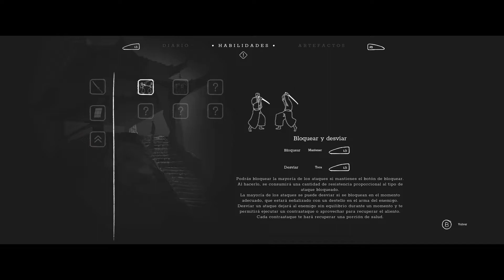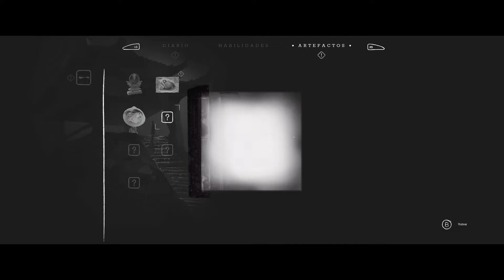TREK TO YOMI - SALVANDO AL MAESTRO SANJURO (MODO RONIN) EP1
*Nuevo juego para mi canal se llama Trek to Yomi, se centra en la historia de un niño llamado Hiroki que se quiere convertir en una gran samurái, lo voy a jugar en modo difícil que es el RONIN y su estilo juego y de cambio de escenarios son muy increíbles. Como siempre cuando subo un nuevo juego me enredó al hablar xd.

LOS DIAS LUNES, MIERCOLES Y VIERNES ENTRE LAS 4 Y 6 DE LA TARDE (HORA CHILENA) SUBO VIDEOS, TAMBIEN HAGO DIRECTO EN TWITCH Y AVISO POR TWITTER CUANDO HAGO DIRECTO 😄.

ESPERO QUE DEJEN UN GRAN LIKE, COMENTAR, SUBCRIBIRSE Y ACTIVAR LA CAMPANITA PARA RECIBIR MAS NOTIFICACIONES.

COSAS SOBRE MI:
Hola mi nombre es brysta19 y este es mi canal de YouTube para que la gente lo disfrute mucho, ya se que no tengo una buena voz pero lo hago con pasión y cariño, soy fanático de los vídeos juegos de todos los estilo , traeré juegos de consola y de PC para que disfruten mucho...con cariño brysta19.

¿Por qué te pusiste brysta19?
- Porque es la unión de las 3 letras de nombre y las 3 letras de mi apellido y el 19 por mi dia de cumpleaños.
¿Que consola tienes?
- Xbox one.
¿Qué PC tienes?
- Un HP.
¿De donde soy?
- De Chile
¿Que programa usas para grabar tu hermosa voz XD?
- Audacity.
¿Con que editas y grabas tus vídeos?
- Edito con el vega pro 18 y grabo desde la PC cuando juego en PC y cuando grabo en consola uso una memoria externa de 1T.